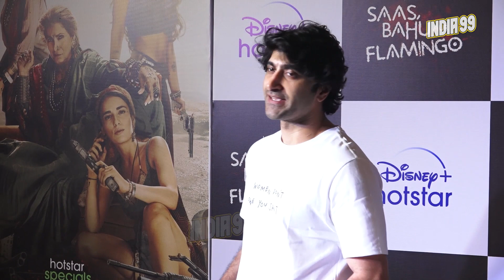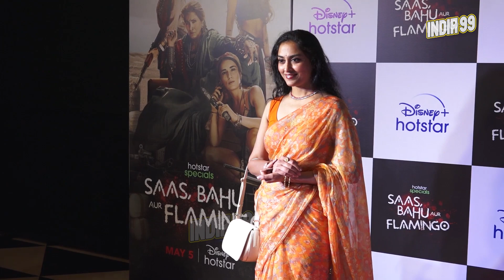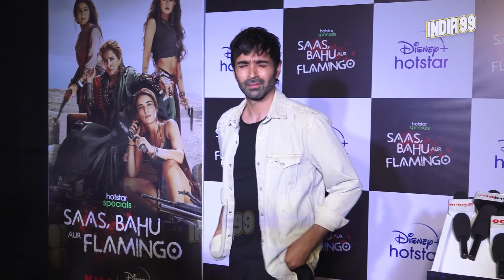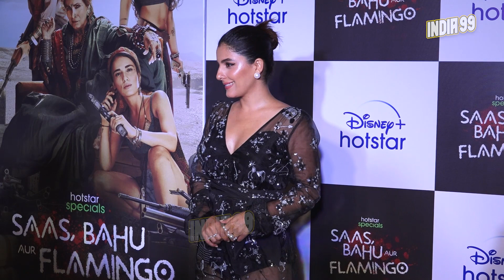Celebrity screeing of Disney+Hotstar \s upcoming web series-Saas bahu aur flamingo with many celebs